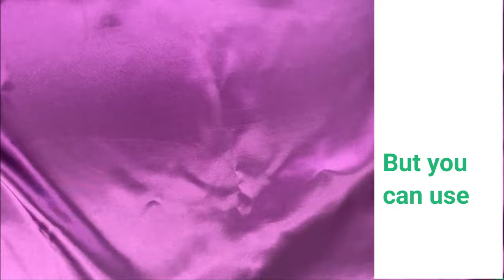DOUBLE CIRCLE SKIRT - Umbrella skirt cutting and stitching steps | Double full flare umbrella skirt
How to Make a Double Circe Skirt | Detachable Skirt | Sewing Techniques for Beginners without pattern in any size. Umbrella skirt cutting & stitching steps.
How to Make a Double Circular Skirt | Detachable Skirt | Sewing Techniques for Beginners without pattern in any size. Umbrella skirt cutting & stitching | Falda doble circular larga double circle skirt calculator , double circle skirt formula , double circle skirt measurements , 720 degree circle skirt , double circle skirt vs circle skirt , gathered double circle skirt Related subjects: Cara Membuat Rok wedding dress Falda doble circular larga Umbrella Skirt Design Panelled Circle skirt using Taffeta Fabric DIY How to cut and sew panel circle dress - skirt - ball gown (cone style) How to sew a paneled circle skirt DUBLE KLOŞ ETEK | DOUBLE CIRCLE SKIRT Multi panel skirt Mermaid dress Mermaid skirt panel circle skirt HOW TO CUT AND STITCH DOUBLE LAYER CIRCULAR UMBRELLA SKIRT DIY Double Circle Skirt Tutorial ! full circle skirt 3 circle skirt Юбка "Трубы - Кекс". Крой и макет how to sew - sewing How to cut a double circular skirt? フレアスカート 喇叭裙 دامن شعله ور सब सही होने पर बी umbrella Lahnga/ skirt का गैरा बराबर क्यु नही होता अम्ब्रेला स्कर्ट Panel skirt umbrella skirt φουσκωτή φούστα Double circle skirt multi circle dress second wedding dress Learn to cut and sew falda acampanada alovlu yubka KLOŞ ETEK kloş etek расклешенная юбка تنورة اندلعت jupe évasée ausgestellter Rock flared स्कर्ट Double Circle Skirt/Gown | Full Flare Umbrella Gown Cutting and Stitching HOW TO MAKE MICHAEL CINCO DOUBLE CIRCLE SKIRT STEP BY STEP How to cut and make a double circular skirt?